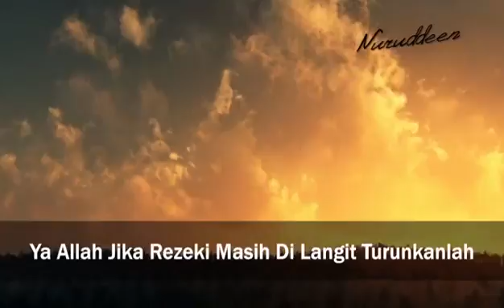14 October 2017